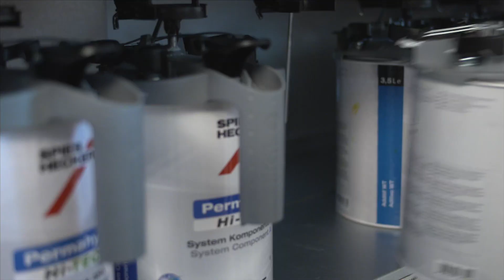Système Speed-TEC : Une finition plus rapide - Remise en peinture des plastiques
La volonté de simplifier et d'améliorer nos systèmes de produits est un défi permanent que nous apprécions chez Spies Hecker. Désormais, grâce à l'utilisation d'une technologie innovante, les utilisateurs de notre système Permasolid Speed TEC bien connu peuvent bénéficier d'un process rapide, d'une application facile et d'un séchage rapide lors de la mise en peinture de pièces plastiques. Utilisé avec le Permasolid Speed-TEC HS Speed Surfacer 5500/Speed-TEC HS Wet on Wet Surfacer 5550, le nouveau Permasolid Speed-TEC Speed Plastic Additive 9260 offre l'adhérence et la flexibilité requises pour peindre les pièces en plastique sans compromettre la qualité et les performances que les utilisateurs connaissent et apprécient tant. En outre, il offre aux utilisateurs la possibilité d'obtenir un apprêt mouillé sur mouillé d'un blanc pur pour la finition des plastiques, ce qui est très utile si l'on considère le nombre de voitures blanches en circulation aujourd'hui.